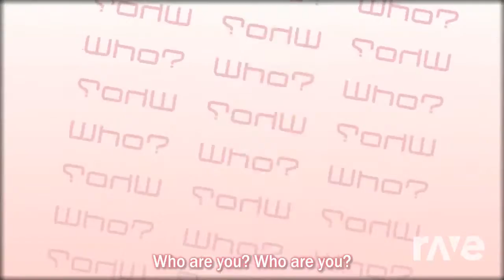Megaman Opening The Precious Thing 魔理沙は大変なものを盗 Hd 720P - Thefirered & Rodrigo Ribeiro | RaveDj